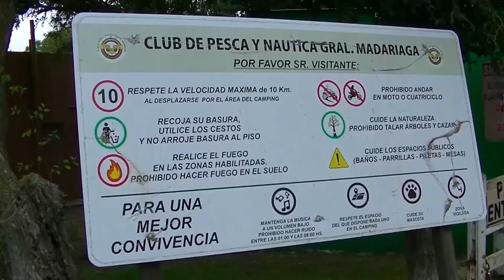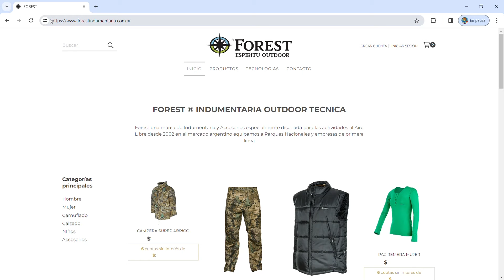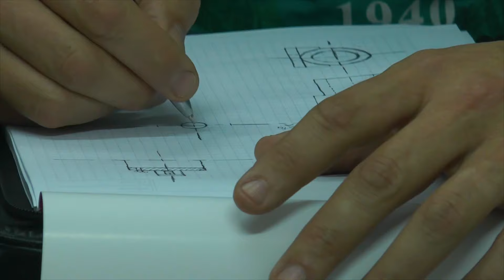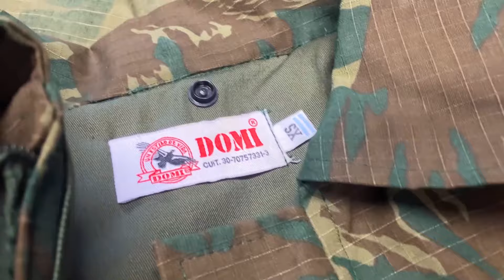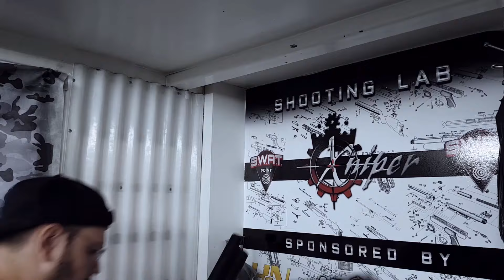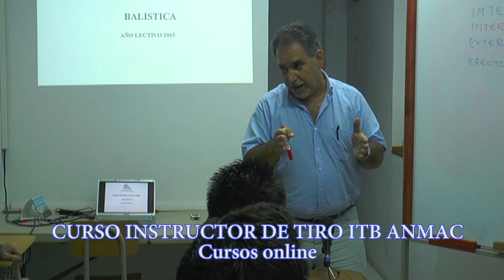El Apostadero 1223